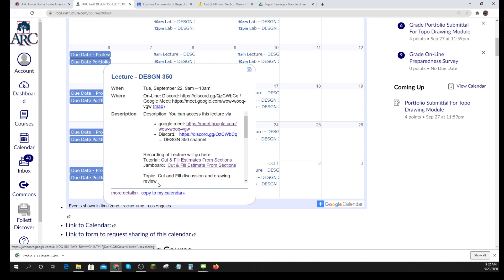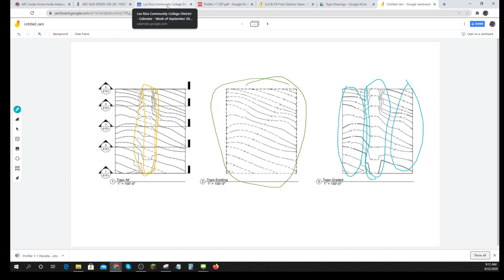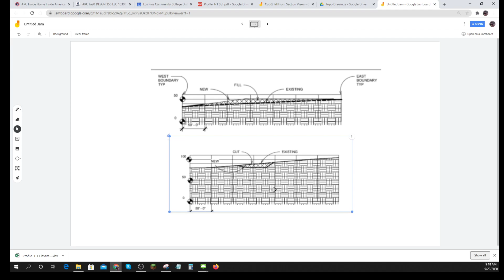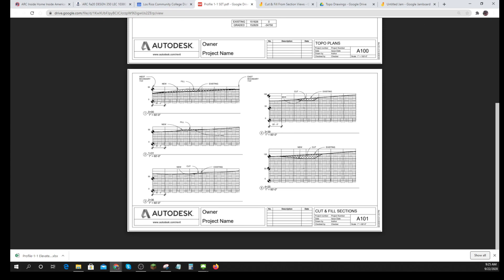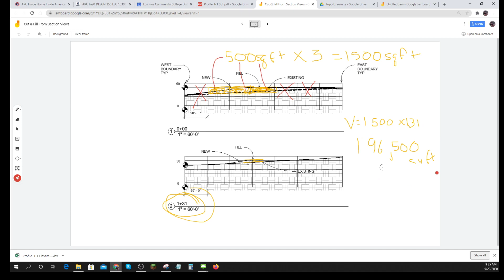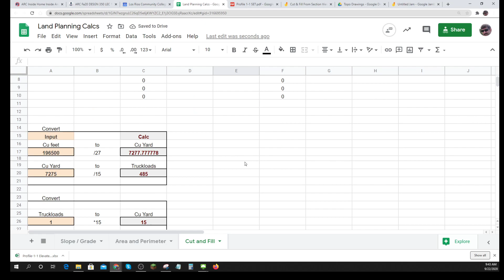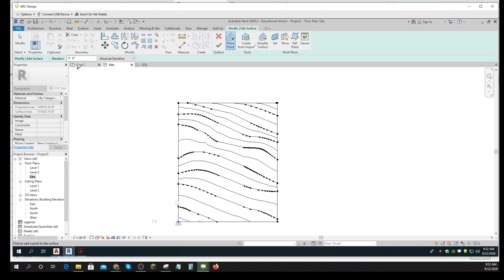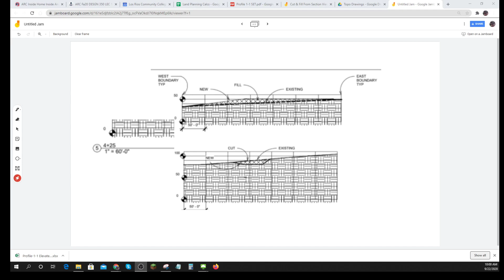9 22 350 Lect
9 22 350 Lect